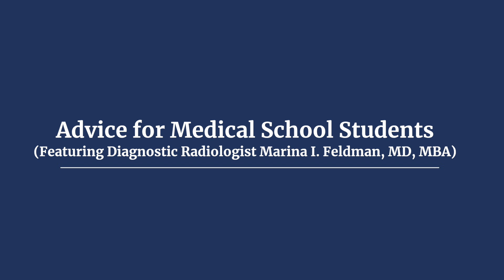Advice for Medical School Students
Diagnostic radiologist Marina I. Feldman, MD, MBA, shares thoughts for medical students who may be considering a career in radiology.